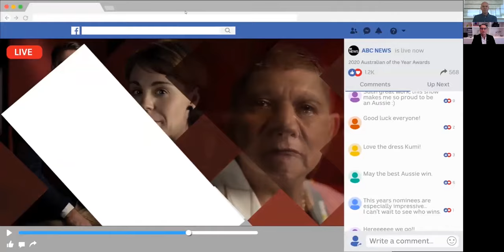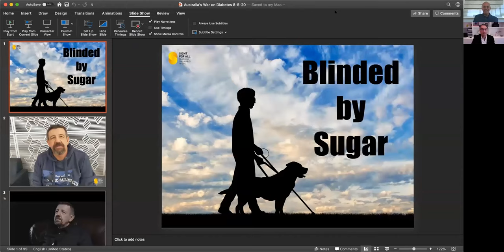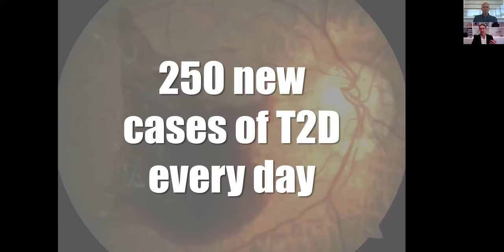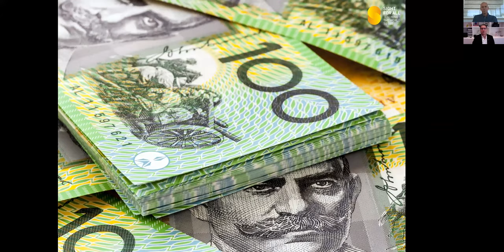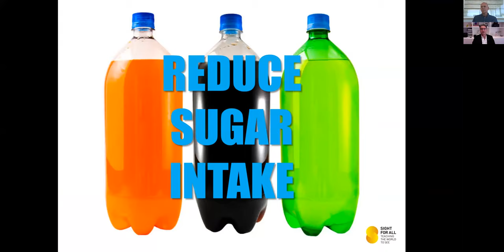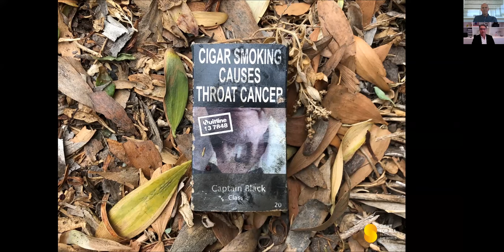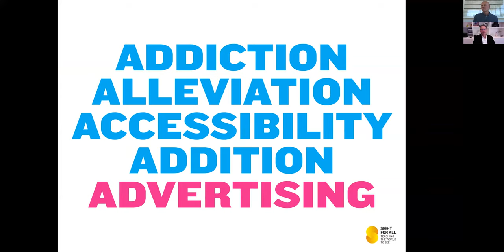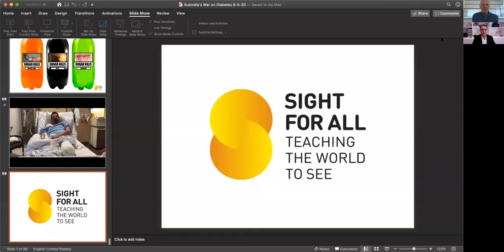Australian of the Year 2020 : Dr James Muecke AM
A virtual conversation with Dr James Muecke AM, Australian of the Year 2020